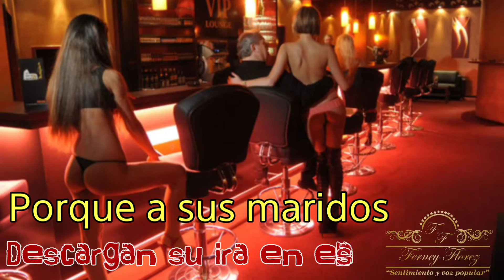Ferney Florez - Las Chicas Del Bar (Video Lyric) | Popular Con Letra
Disfruta de mi éxito “Las Chicas Del Bar” con lo mejor del nuevo despecho, cantina, corrido, regional colombiano, mexicano para bailar gozar, beber, tomar guaro, pistear, embriagarse, llorar, gozar, disfrutar y dedicar toda la noche 2023. 🍻

DE MENOS A MÁS